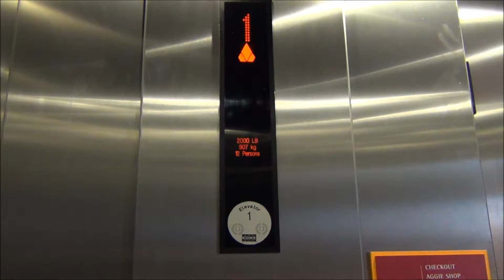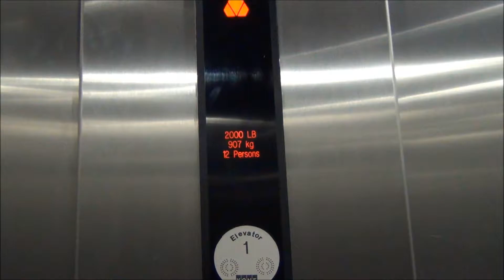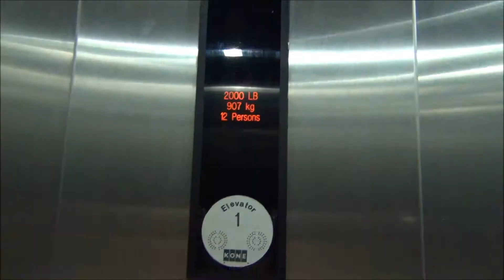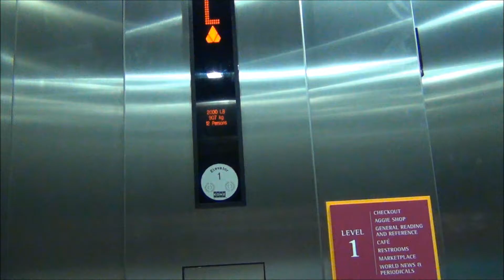Kone EcoDisc Elevator at NMSU Bookstore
The KONE EcoSpace/Disc elevator at the new NMSU Bookstore in Las Cruces, NM.
[Filmed on 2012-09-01 with the Sony CX260V in 1080p60]
The building was built in 2011.

**TECHNICAL SPECS**
Manufacturer: Kone
Capacity: 900 kg
Landings Served: 3
Door Safety: Sensor
Type: Kone EcoDisc
Installed: 2011